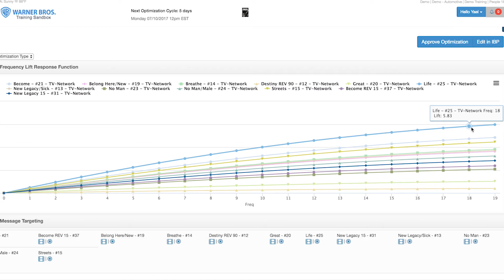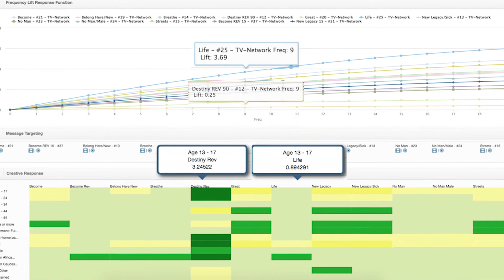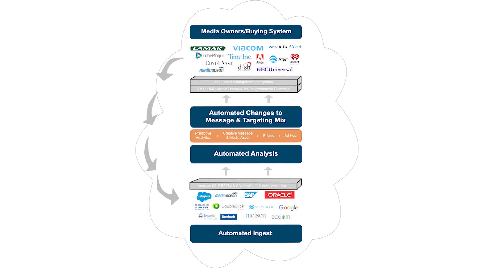I-COM Global Summit: The Transformation of Attribution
Marketing Evolution won the Data Creativity Award for the Attribution Category.  Here is Andrew Corroll, Vice President of Marketing Evolution, talking about the transformation of attribution at the I-COM Global Summit in London.